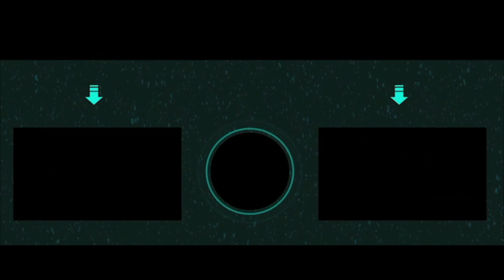Teenage Mutant Ninja Turtles Fall of the Foot Clan Ep #1 ( Game Boy Gameplay ENG )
Marcozuccardi.com

 LA MIA ATTREZZATURA PER REGISTRARE VIDEO :
ADATTATORE PER MICROFONO PER APEMANA77